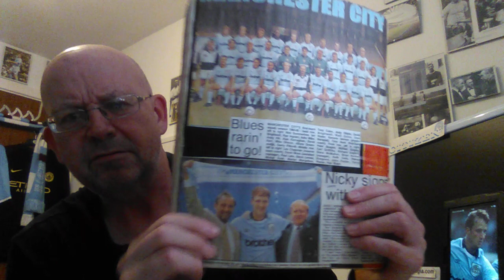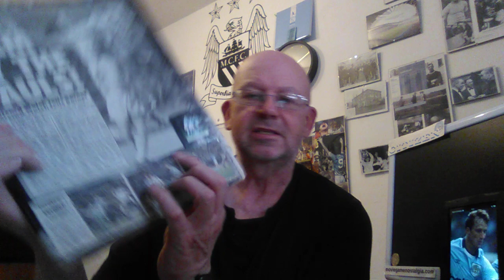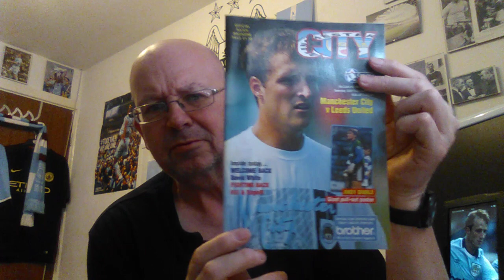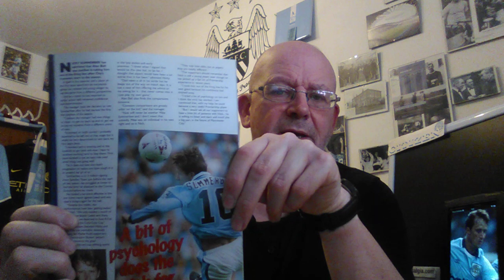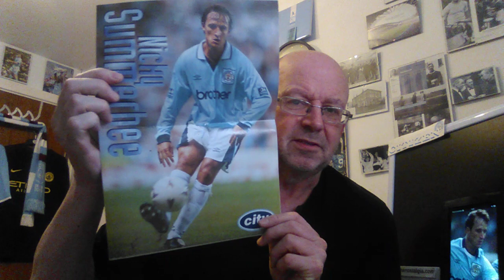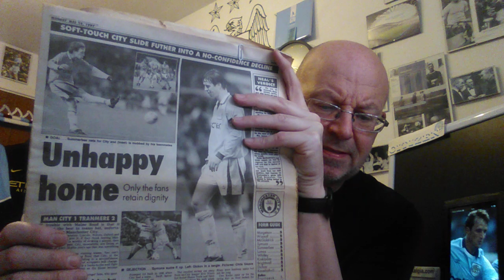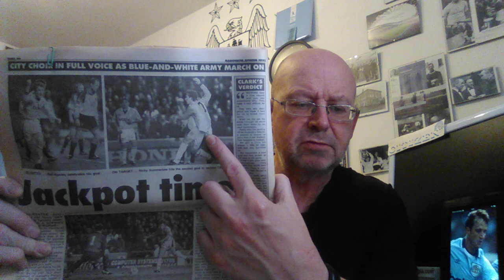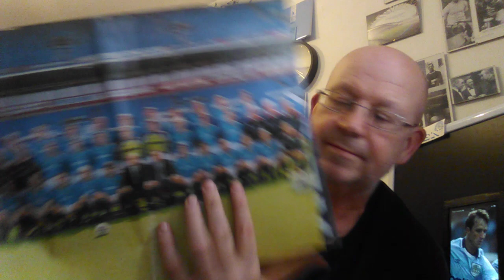NICKY SUMMERBEE MANCHESTER CITY, MOMENTS IN TIME 22ND JUNE 94. A "CITIZEN" MAN CITY FAN VLOG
On 22nd June 1994, Nicky Summerbee arrived from Swindon Town for £1.5m. Bernard looks back on his stay at City.

MANCHESTER CITY 3 ARSENAL 0

MANCHESTER CITY MOMENTS IN TIME
TONY ADCOCK SIGNS

MANCHESTER CITY V ARSENAL 17/6/20

NOT GOT, NOW GOT, THE FOUND WORLD OF MANCHESTER CITY.

MANCHESTER CITY MOMENTS IN TIME 7TH JUNE (1983)

MERCER TO COVENTRY 3RD JUNE 72

Also @charlesdinneen

Recommended Vlogs:

City Dedicated